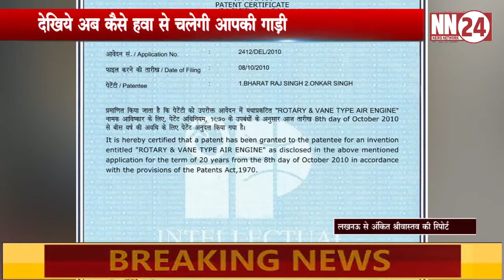News Network 24-अब हवा से चलेगी आपकी गाड़ी-(23-09-2020) at 12:30 AM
स्कूल ऑफ मैंनेजमेंट साइंसेज के महानिदेशक प्रोफ. भरत राज  सिंह ने बनाई  हवा से चलने वाली मोटर-बाइक।
उक्त ऐअर-ओ-बाइक का प्रदर्शन टाटा मोटर्स, लखनऊ में 15 सितम्बर 2020 को किया गया जिसके इंजीनियर्स ने इसक़े  तकनीक की सराहना की ।